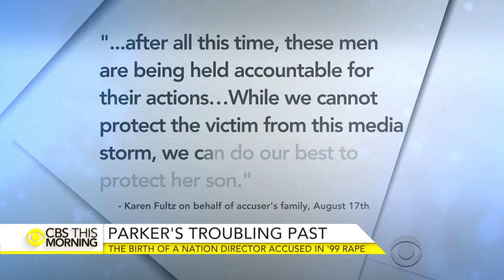Nate Parker's Facebook post addresses past rape accusation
Nate Parker recently inked a multi-million-dollar contract with a Hollywood studio. His movie, "The Birth of a Nation," earned rave reviews and two awards at the Sundance Film Festival. But a sexual assault case from 17 years ago is bringing up tough questions about the rising star's past. Vladimir Duthiers reports.